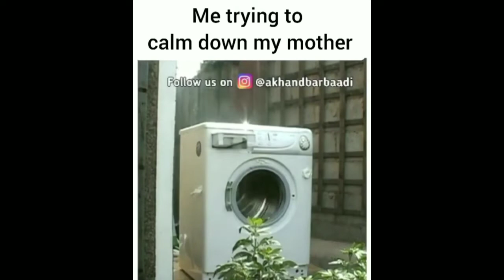Gutkha company feat @babaramdevyog3213 Hrithik Roshan feat @MountainDewIndia ,,,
Please don't go out of your way to hate on anyone
I talk about in my videos, this channel is to entertain people and I usually focus on joking about what the people are doing not the individual themselves, also here if I discuss any social topic my aim is just to make people understand it
in an entertaining way.

here I express my point of view over certain things and I totally respect everyone else's belief,
please don't spread hate it's all for laughs and entertainment.
roasting Mountain Dew
long distance relationship wala dost,,
Patanjali tambaku,,
Mountain Dew Dar Ke Aage Jeet Hai
UP Bihar gutkha company,
Vimal pan masala
Rajnigandha pan masala
Kamla Pasand pan masala
Shikhar pan masala
gutkha
Kanpur love story,
new Indian roasting
Chaliye gutkha khate Hain